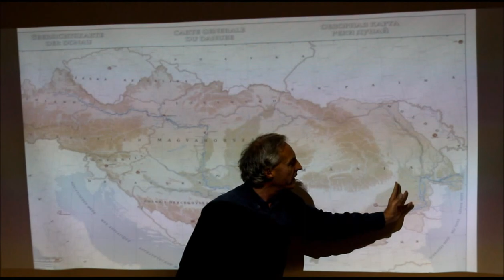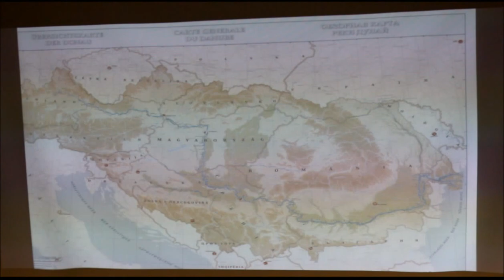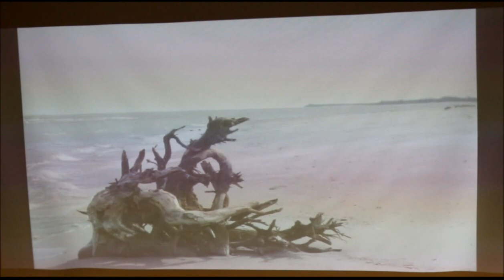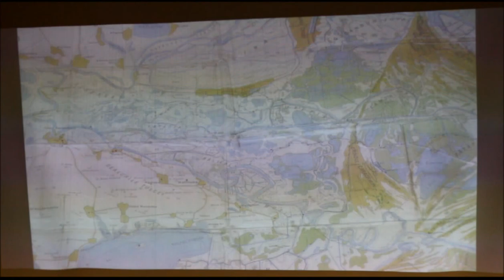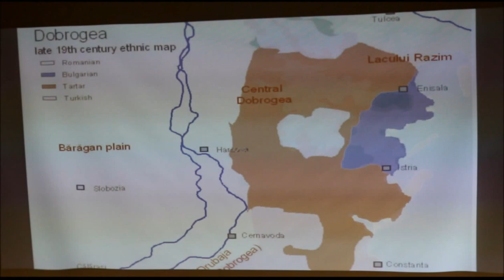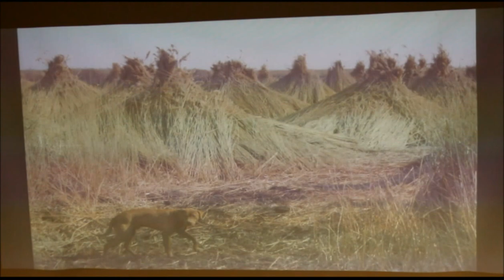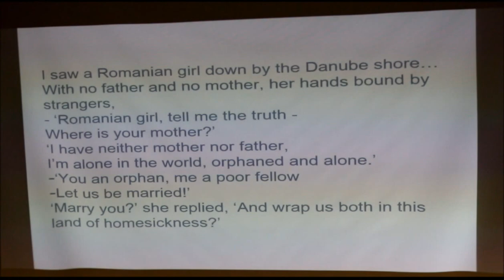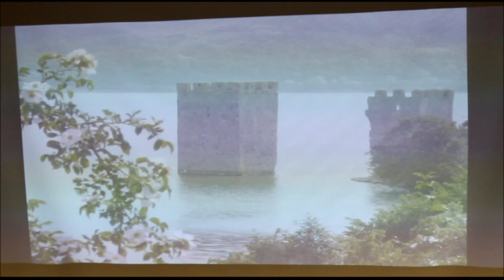Nick Thorpe lecture - Danube: A Journey Upriver from the Black Sea to the Black Forest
Nick Thorpe lecture for the Anglo-Turkish Society, at the Yunus Emre Centre, London on 8 October 2015 with the title 'The Danube: A Journey Upriver from the Black Sea to the Black Forest'. Nick Thorpe is Central Europe Correspondent for BBC news.